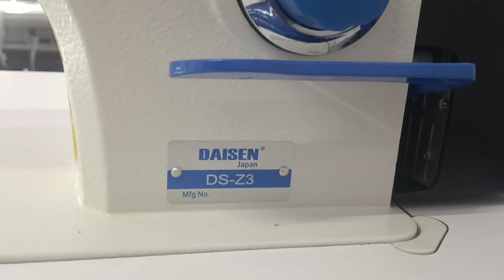DAISEN - Z3 UBT Factory Installation.